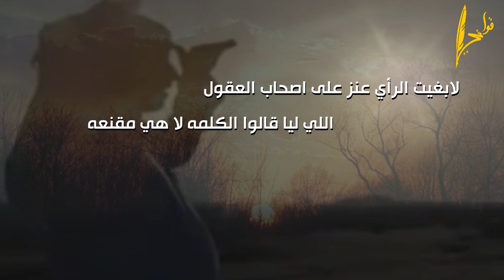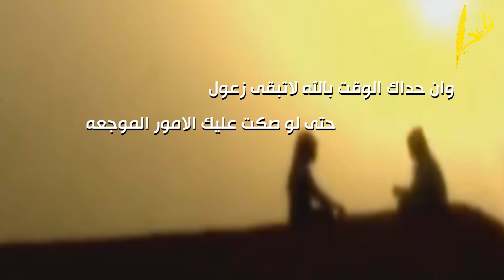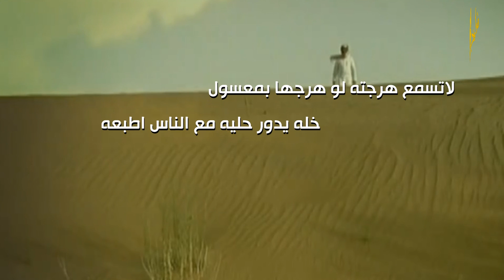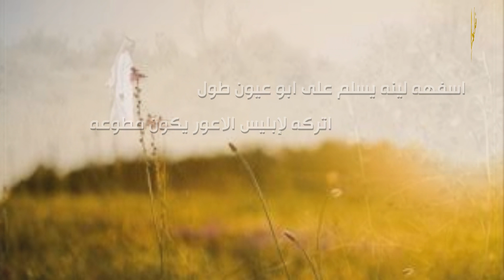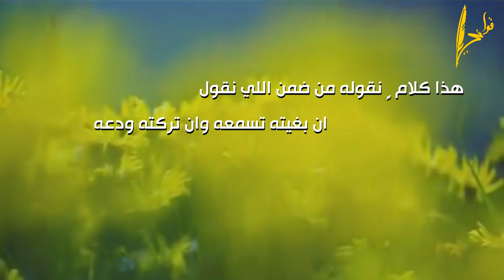لابغيت الرأي كلمات دخيل الله نافع اداء فايد السليمي